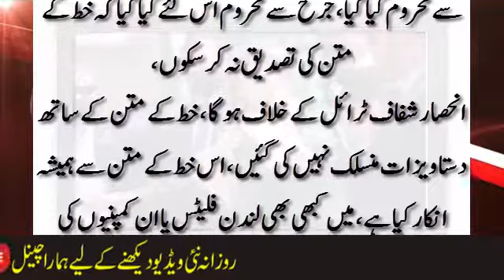Zia's letter cannot be made part of judicial record as evidence: Maryam Nawaz